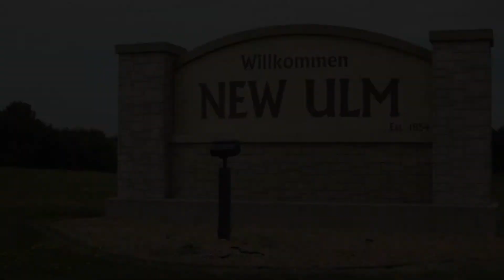New Ulm Forum: Commission Appointments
The League of Women Voters presents The New Ulm Forum. A new show focused on highlighting local issues. Each episode will focus on one topic that impacts the community of New Ulm.

Mayor Bob Beussman stops by The New Ulm Forum to discuss how Commission Appointments are made, and how New Ulm citizens can get involved.